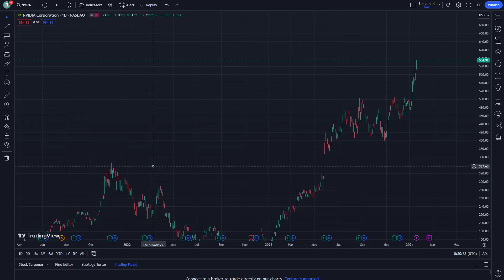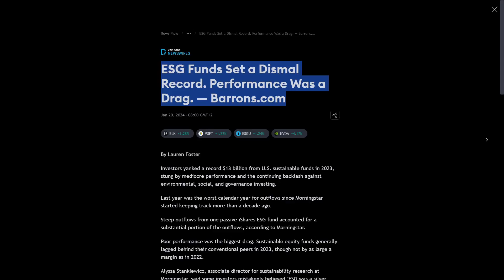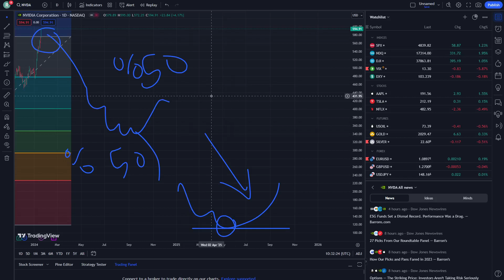NVDA Stock Price Prediction News Today 20 January - NVIDIA Corp